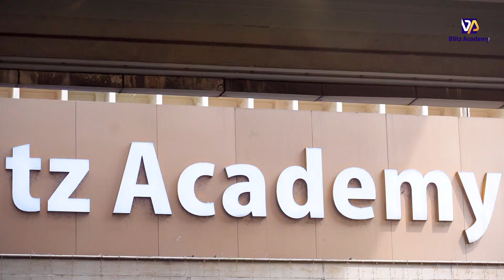BLITZ ACADEMY | Kochi | Bangalore | Oil and Gas | Logistics | Interior Designing | QAQC Course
👉OIL & Gas Rig
Onshore/Offshore RIg, Refineries Petro Chemical,Gas Plant ജോലി നേടാൻ oil and gas പഠിക്കു

👉Logistics & Supply Chain Management
Shipping, Air Cargo, Frieght Forwarding, Transportation, എന്നീ മേഖലകളിൽ ജോലി നേടാൻ Logistics & Supply Chain management പഠിക്കുന്നത് നല്ലതാണ്

നിങ്ങൾ ഒരു architect , Civil Engineering , consulting കമ്പനികളിൽ ജോലി ചെയ്യാൻ ആണോ ആഗ്രഹം ? എന്നാൽ Industry Experts Faculties ന്റെ  കീഴിൽ ഇന്റീരിയർ ഡിസൈനിങ് പഠിച്ചു നല്ലൊരു ജോലി നേടാം

👉Civil QaQC | Mechanical QaQc | Electrical QaQC
Engineering കഴിഞ്ഞു ജോലി ഒന്നും ആയില്ലല്ലേ ? എന്നാൽ നിങ്ങളുടെ Career Upgrade ചെയ്യാൻ  Qa/Qc കോഴ്സുകൾ ആവശ്യമാണ്

👉Cyber Security | Cyber Forensic | Ethical Hacking
Coding അറിയാത്തവർക്കും ഇനി എളുപ്പത്തിൽ IT മേഖലയിൽ നല്ലൊരു ജോലി നേടാം

100% Placement assurance ഓടുകൂടി ഇന്ത്യയിലെ No #1 അക്കാദമി ആയ BLITZ അക്കാഡമിയിൽ തന്നെ പഠിക്കൂ .

കൂടുതൽ വിവരങ്ങൾക്കായി